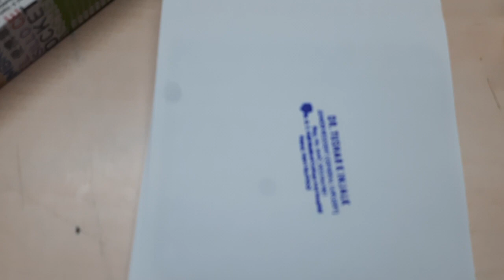Self ink Stamp Making | how self inking stamps work | how self inking stamps are made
Self ink Stamp Making |
how self inking stamps work |
how self inking stamps are made |
rubber stamps
rubber stamp
Stamp making
Rubber stamps
Handmade stamps

Qury Solve
1.  Rubber Stamp Raw Material Supplier In Wholesale Price
2. Self ink Rubber stamp making Machine Sale and Kaise banate Hai
3. Zero Investment Business Provider
4. Rubber Stamp Make in 10 Minutes Trick Bhi sikhate hai
5. Self inking stamp ready in  Minutes
Rubber Stamp Making at Home
Rubber Stamp Kaise Banate Hai
Rubber Stamp Business
Self inking Pocket stamp
self inking date stamp
rubber stamp design
self ink rubber stamp making machine
rubberstamp369
trodat stamp
colop stamp